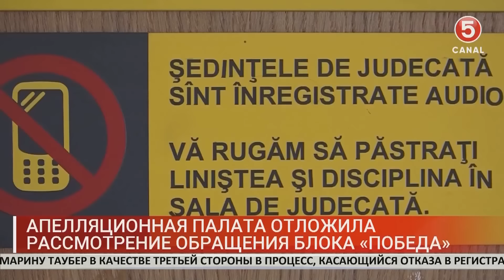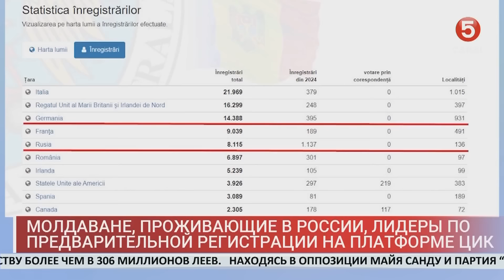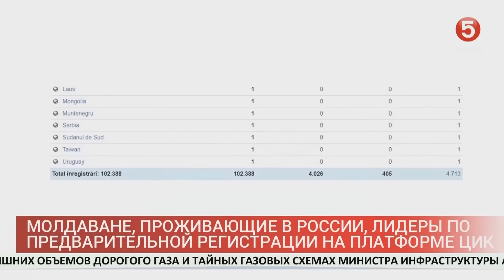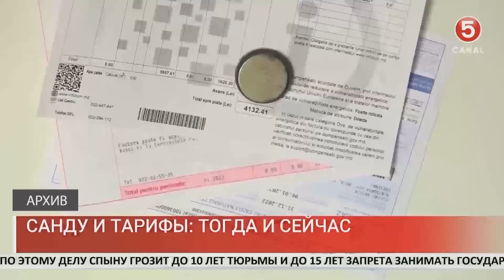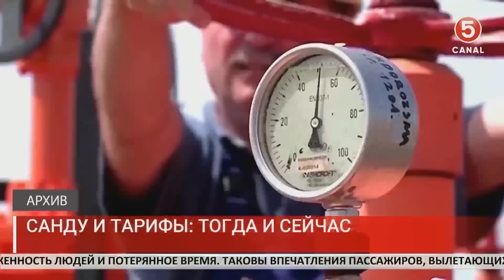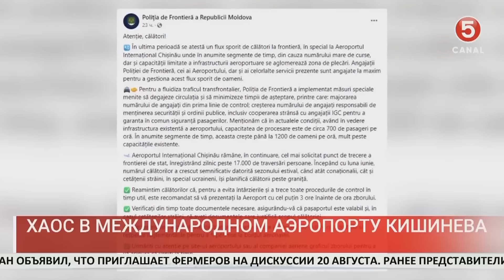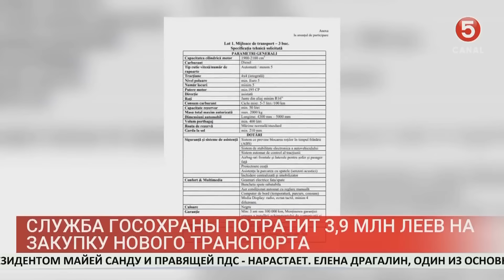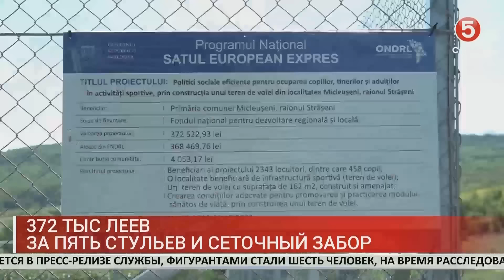Новости: 2024-08-15 | 16.00